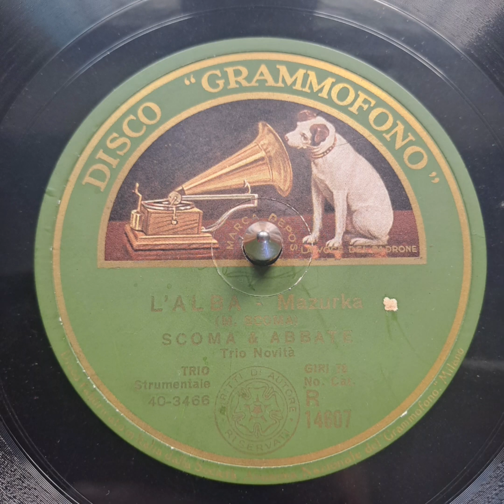Scoma & Abbate - L'Alba 1929